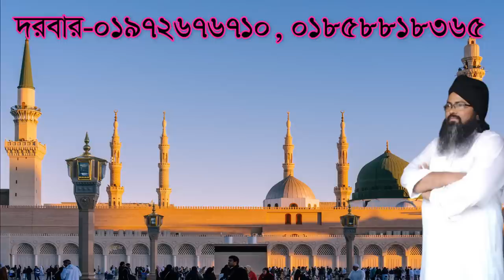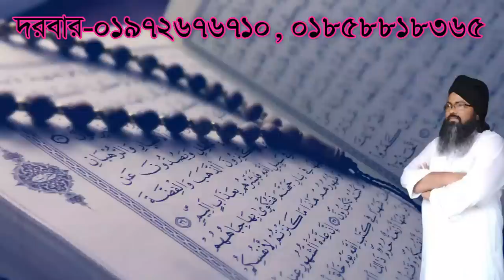কাল্বে যিকির জারি হয়ে যাবে শুনুন ,kalber jikir jari hobe sonon